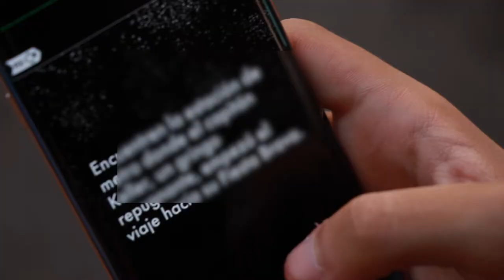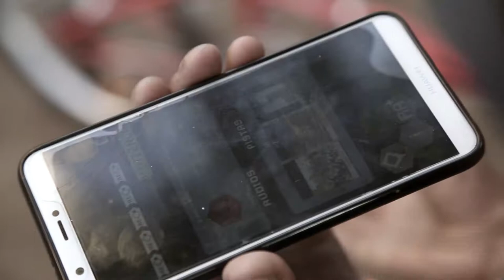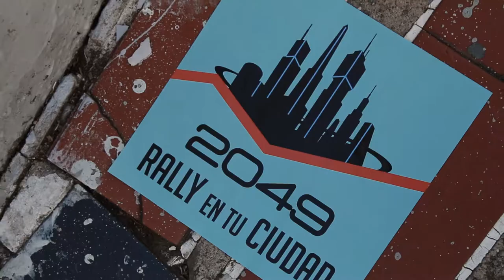2049 Rally El inicio (teaser sin pistas)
¿Cómo se origina el Rally 2049? 20 equipos de escuelas y universidades de la ciudad de México se embarcan en el Rally 2049. Una aventura en donde cada pista que descifren los lleva a descubrir lugares fundamentales en el pasado y futuro de la Ciudad de México.